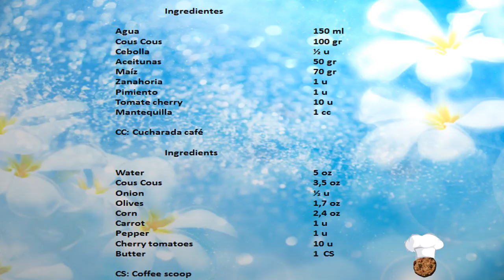ENSALADA LIBANESA //TABBOULEH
Ingredientes

Cous Cous   100 gr
Cebolla    ½ u
Aceitunas   50 gr
Maíz    70 gr
Zanahoria    1 u
Pimiento    1 u
Tomate cherry    10 u

 Ingredients
Water    5 oz
Cous Cous   3,5 oz
Onion    ½ u
Olives    1,7 oz
Corn    2,4 oz
Carrot    1 u
Pepper    1 u
Cherry tomatoes   10 u

Elaboración:

En un cazo ponemos agua hasta que esté hirviendo y le echamos la mantequilla y sal hasta que se derrita. Luego echamos
el cuscus, apagamos la vitrocerámica  y lo dejamos unos 8 minutos. Por otro lado cortamos todos los ingredientes y le añadimos el cuscus. Añadimos vinagre
y aceite al gusto. Comer frío.

Buen provecho

Preparation:

In a saucepan put water until boiling and pour the butter and salt until melted. Then we take
couscous, turn off the hob and leave about 8 minutes. On the other hand we cut all the ingredients and add the couscous. We add vinegar
and oil to taste. Eating cold.